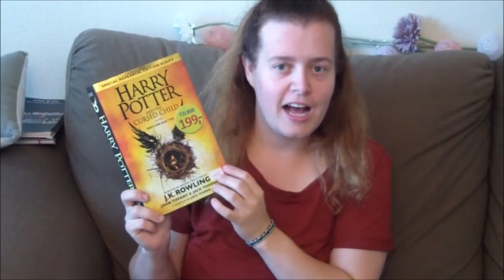Norwaytwins leser: Harry Potter and the cursed child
Hvis du vil kjøpe boka du også, finner du den her